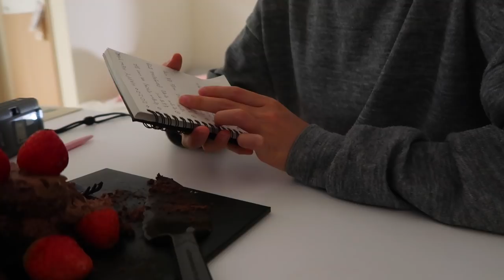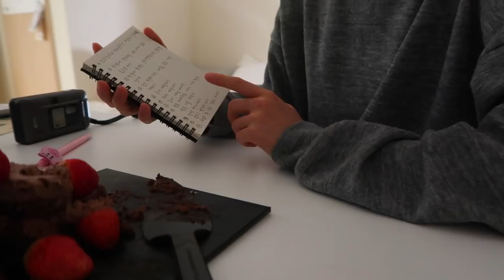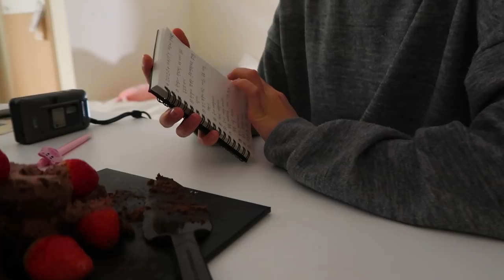ENG)직장인의 꿀같은 원오프 일상 / 자취방 커튼 달기. 마트 장 보기. 모피리처드 스칸디 세트 언박싱. 2020 새해 목표 세우기.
🍞이 영상은 모피리처드의 간접광고를 포함하고 있습니다.

안녕하세요. 이번 영상은 꿀같았던 원오프 일상을 담은 2019년 마지막 브이로그입니다. 올해는 새해 목표를 꼭 이루고 싶어서 이렇게 브이로그로 박제 해봤는데요,,, 함께 목표를 이루는 한 해가 되었으면 좋겠어요🥰 그럼 새해 복 많이 받으시길 바라며! 우리는 다음 영상으로 다시 만나요🙏🏻

섬유 향수 에네스티
커튼 오늘의집 타카타카
그릇 폴라앳홈

📩 business mail
📹 camera
Canon G7x mark 2, i Phone XS
🖥 edit